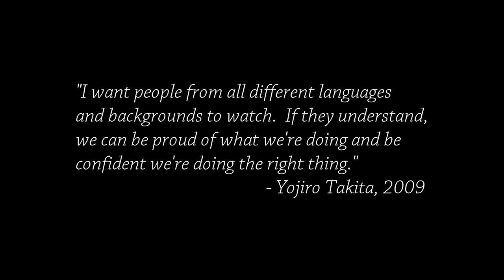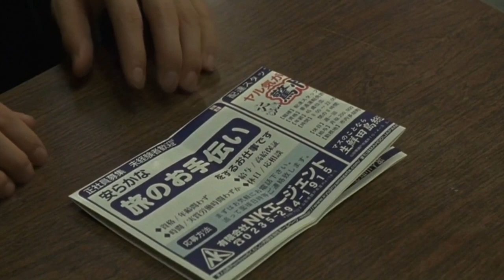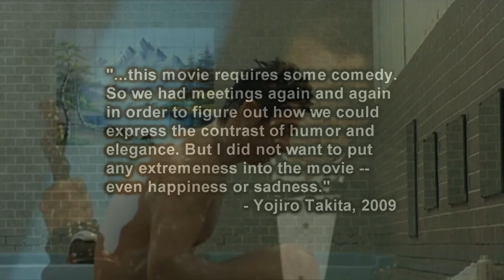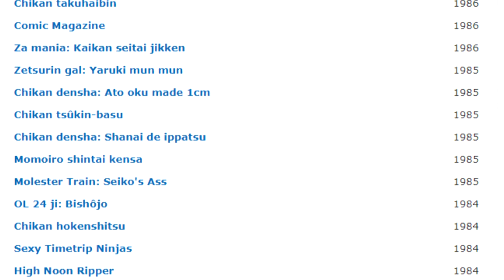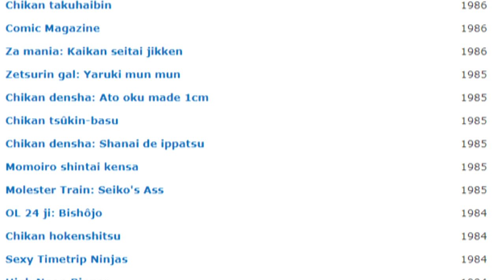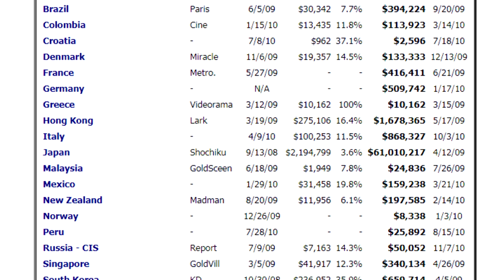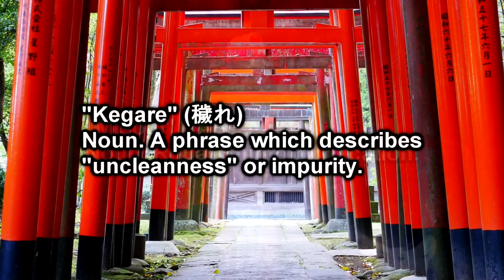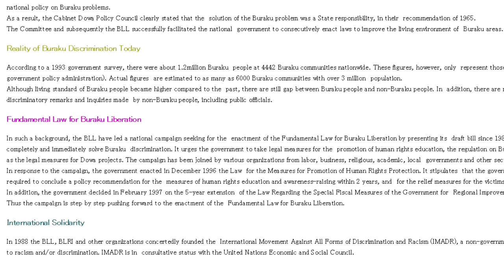"Departures": The Joy of Life and the Plight of the Burakumin (Updated) | Cinema Nippon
Learning about castes and death and other cheery topics...

Original air date: June 6, 2018 This revamped episode contains updated music and some minor visual touches.

Sound Design:
Freesound.org
Theme song by Abysmii

Image Credits:
Misogi photograph courtesy Ds13